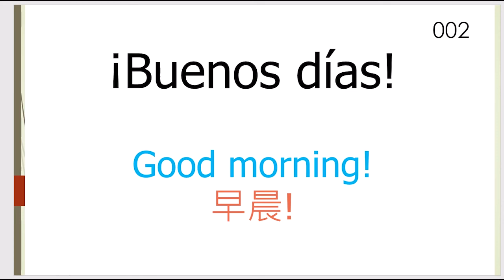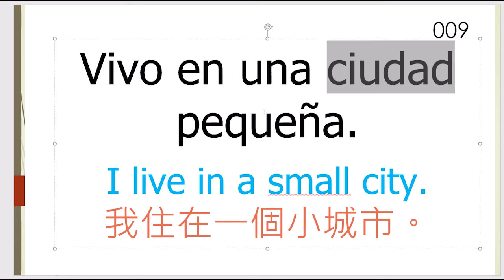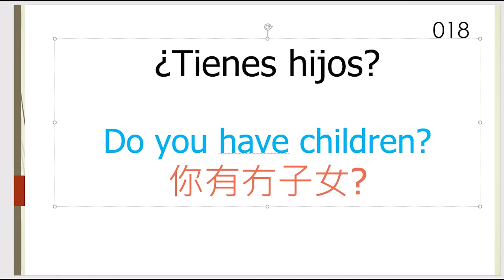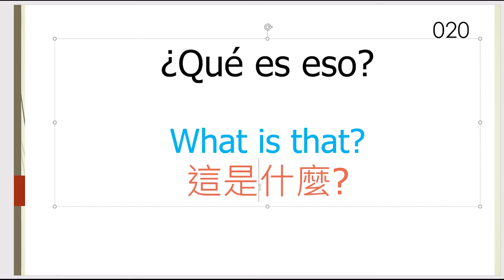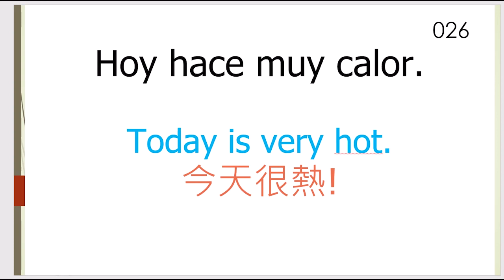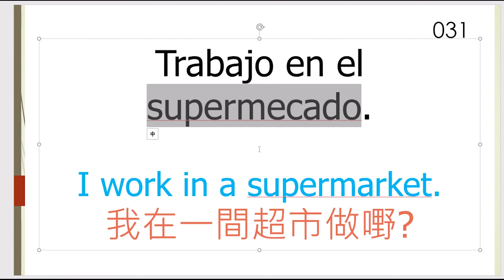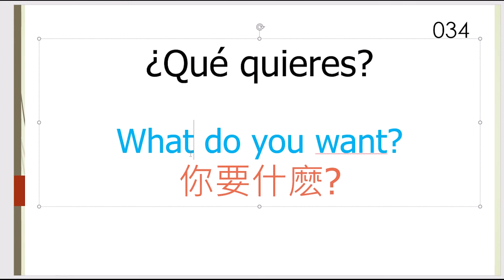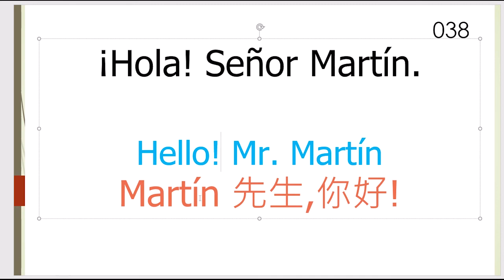Basic conversation in Spanish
Conversacion Basica en Espanol
Learn Spanish with Tomas